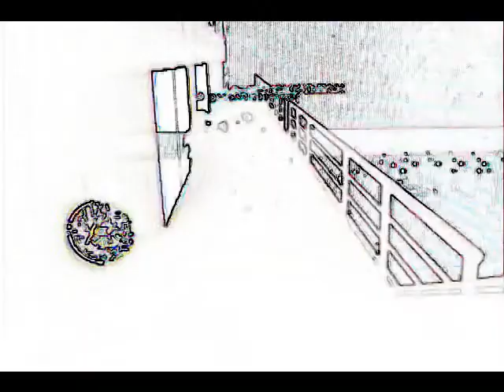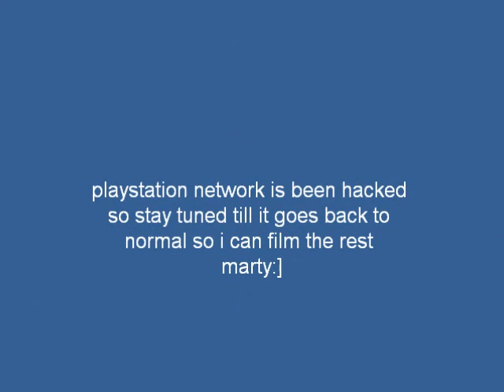paratchute montage sneak peek